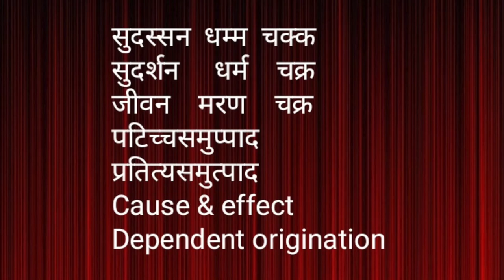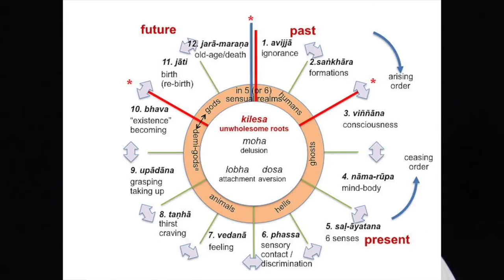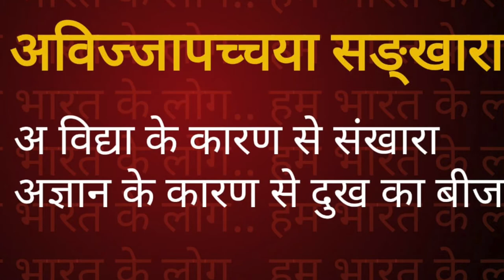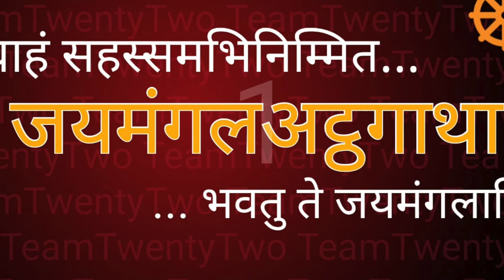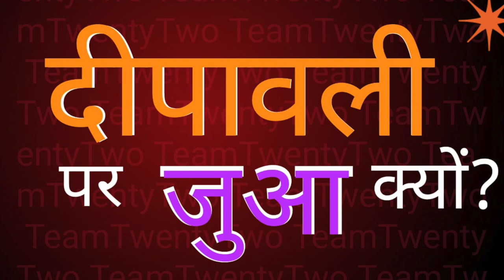अभिधम्म /ABHIDHAMMA /PATICC /पाटिच्चसमउत्पाद /ignorance /अविज्जा /Sudhir Raj Singh/Team Twenty Two